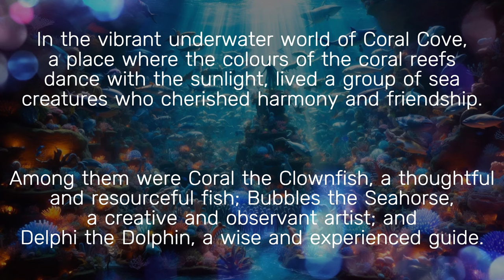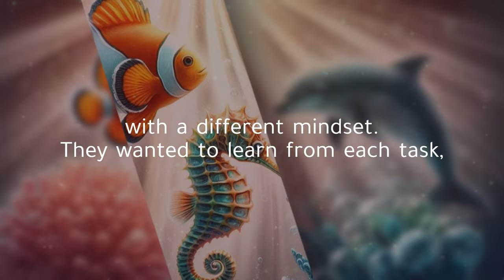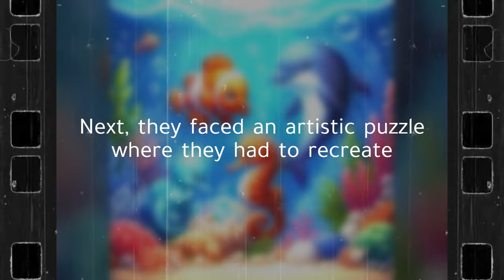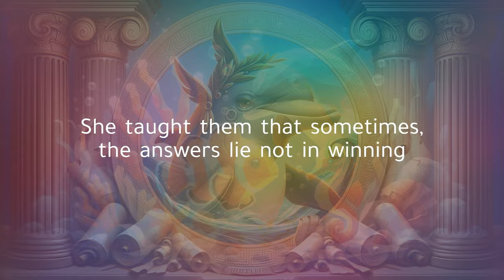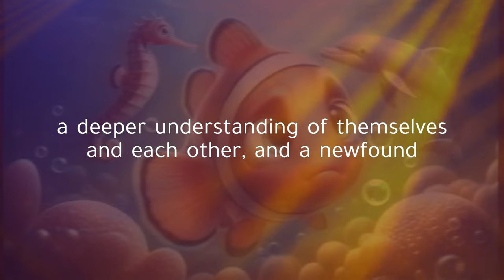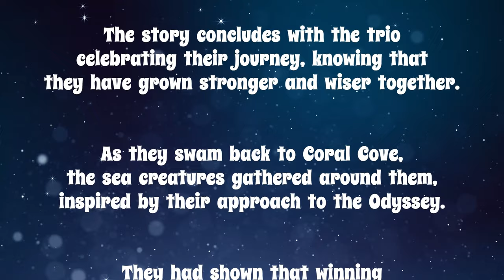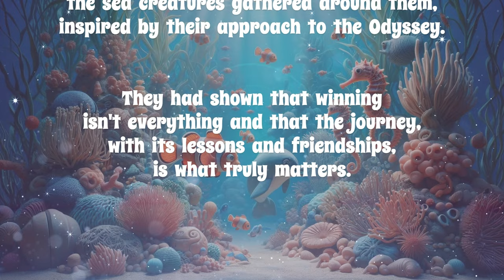Journey of Arrow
Dive into the enchanting underwater world of Coral Cove

This story follows the adventures of Coral, Bubbles and Delphi as they participate in the Oceanic Odyssey.

Through a series of exciting challenges, these lovable sea creatures learn valuable life lessons about friendship, teamwork, and the true meaning of success.

Perfect for anyone looking to take a break from the competitive world, this tale emphasises the importance of enjoying the journey, appreciating each other's strengths, and growing together.

Join Coral, Bubbles, and Delphi on their magical quest and discover why winning isn't everything.

0:00 Opening (Song #1 begins)
0:07 Intro
0:26 The Oceanic Odyssey Announcement
1:30 The First Challenge - Navigating the Maze
2:25 The Artistic Puzzle (Song #1 ends, Song #2 begins)
3:20 The Wisdom of Delphi
4:15 The True Victory
5:09 Conclusion
5:32 Quote

Lyrics
Song #1
[Verse 1]
In Coral Cove where colours dance, beneath the ocean's light,
Lived Coral, Bubbles, Delphi, friends who shone so bright.
They cherished harmony, in friendship they believed,
Together they would journey, with lessons to achieve.

[Chorus]
Oh, the journey of the arrow, through the sea so wide,
With Coral, Bubbles, Delphi, swimming side by side.
It's not about the winning, but the path we take,
In the heart of Coral Cove, friendships we create.

[Verse 2]
The Oceanic Odyssey, a challenge to embrace,
With games and puzzles waiting, in this wondrous place.
Coral led through mazes, with wisdom and with care,
Bubbles painted beauty, Delphi's guidance there.

[Bridge]
Through seaweed and through coral, they found hidden gems,
Artistic puzzles solved, with shells and seaweed stems.
Riddles of the ocean, with Delphi's wisdom clear,
They learned that understanding, is the treasure here.

[Chorus]

[Verse 3]
They may not have won the prize, but victory was found,
In the bonds they strengthened, in the love that did abound.
Celebrating journeys, with lessons learned so true,
In Coral Cove they swam, with hearts that grew and grew.

[Outro]
Success is in the journey, not the end we see,
With Coral, Bubbles, Delphi, in harmony.
The sea creatures gathered, inspired by their way,
In Coral Cove they learned, it's the journey that we praise.

Song #2
[Verse 1]
In Coral Cove, where the sea's alive, with colours bright and bold,
Lived Coral, Bubbles, Delphi, with hearts of purest gold.
They swam through waves of laughter, in a world so full of cheer,
Together on adventures, their bond was crystal clear.

[Chorus]
Oh, the journey of the arrow, through the ocean's song,
With Coral, Bubbles, Delphi, where friendships grow so strong.
It's not about the winning, but the memories we make,
In the heart of Coral Cove, where dreams awake.

[Verse 2]
The Oceanic Odyssey, a festival of fun,
With puzzles, games, and riddles, beneath the shining sun.
Coral led through mazes, with a sparkle in his eye,
Bubbles crafted wonders, as the days went drifting by.

[Bridge]
Through seaweed trails and coral, they found treasures rare,
Artistic shells and seaweed, a beauty beyond compare.
Riddles of the deep sea, with Delphi's guiding light,
They learned that love and friendship, are the treasures bright.

[Chorus]

[Verse 3]
They may not have claimed the prize, but victory was sweet,
In the bonds they strengthened, in the love that can't be beat.
Celebrating journeys, with laughter and with glee,
In Coral Cove they swam, with hearts so wild and free.

[Outro]
With Coral, Bubbles, Delphi, in perfect harmony.
In Coral Cove they learned, it's the journey we portray.

화살의 여정
소개: 햇빛에 반짝이는 산호초가 춤추는 활기찬 수중 세계에 화합과 우정을 소중히 여기는 친구들이 살고 있었습니다. 그들 중에는 사려 깊고 재치 있는 코랄, 창의적이고 관찰력이 뛰어난 버블스, 그리고 지혜와 경험이 풍부한 델피가 있었습니다.

1장: 어느 화창한 아침, 산호 만의 해양 생물들은 연례 해양 여정의 도전을 발표를 위해 모였습니다. 이 행사는 게임과 퍼즐을 통해 그들의 기술을 시험하고 공동체를 하나로 모으기 위해 고안된 행사였습니다. 많은 이들이 승리를 열망했지만, 코랄, 버블스, 델피는 이번 도전을 다른 마음가짐으로 접근하기로 했습니다. 그들은 각 과제에서 배우고, 서로의 강점을 인정하며, 여정을 즐기고자 했습니다.

2장: 탐험 첫 번째 도전은 해초와 산호로 이루어진 미로였습니다. 좁은 공간을 통과하는 능력을 갖고 있는 코랄의 능력은 발휘했습니다. 미로를 헤엄치며 코랄은 버블스와 델피에게 주변의 아름다움을 관찰하고 그 속에서 경험을 그들과 함께 했습니다. 그들은 서두르지 않고, 여정을 즐기며 미로 속 숨겨진 경이로움을 발견했습니다.

3장: 다음으로 그들은 조개와 해초를 사용해 아름다운 수중 장면을 재현해야 하는 퍼즐에 직면했습니다. 예술적 재능을 가진 버블스가 앞장섰습니다. 그는 코랄과 델피에게 다른 관점에서 사물을 보는 법과 독특한 해결책을 함께 의논했습니다. 함께 그들은 팀워크와 창의성을 반영한 걸작을 만들었습니다.

4장: 마지막 도전은 지혜와 경험이 필요한 수수께끼였습니다. 광대한 지식을 가진 델피는 코랄과 버블스를 이끌며 수수께끼를 풀었습니다. 그녀는 때로는 승리가 아닌 이해와 성장이 답이 될 수 있음을 공유했습니다. 그들은 서로의 강점을 결합하고 기여를 인정하며 수수께끼를 풀었습니다.

5장: 해양 여정의 도전이 끝날 무렵, 코랄, 버블스, 델피는 대회에서 우승하지 못했지만, 그들은 훨씬 더 귀중한 것을 얻었습니다. 그것은 자신과 서로에 대한 깊은 이해와 여정에 대한 새로운 감사였습니다. 그들은 진정한 승리가 강화된 우정과 배운 교훈에 있음을 깨달았습니다.

결론: 이 이야기는 세 친구가 함께 도전을 이어 나가며 더 강하고 현명해졌음을 깨우쳤습니다. 그들이 산호 만으로 돌아가자, 해양 생물들은 그들의 도전의 접근 방식에 영감을 받았습니다. 그들은 승리가 전부가 아니며, 여정과 그 속의 교훈과 우정이 진정으로 중요한 것임을 보여주었습니다.

"성공은 목적지가 아니라 여정입니다. 하는 것이 결과보다 더 중요한 경우가 많습니다." - 아서 애쉬